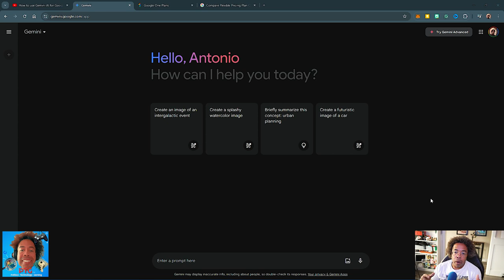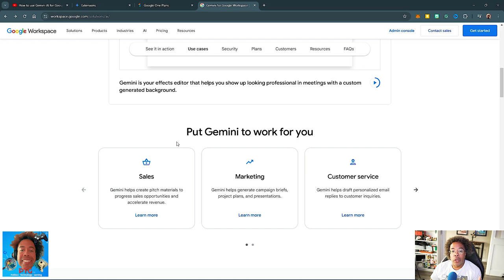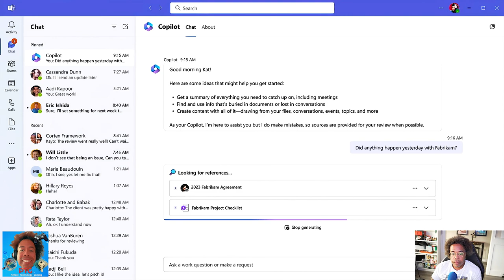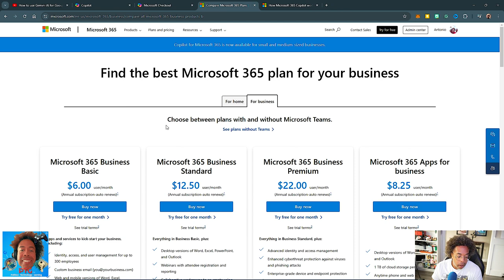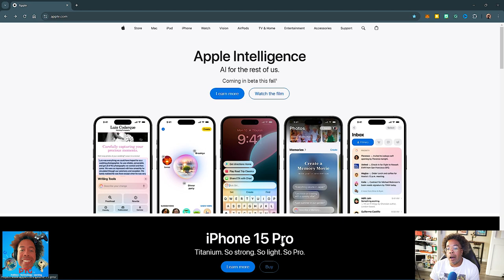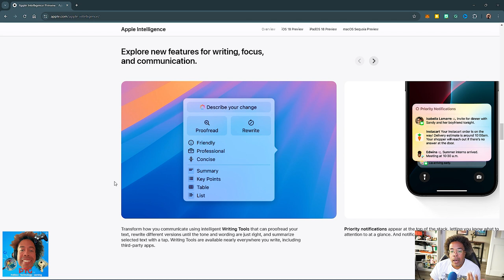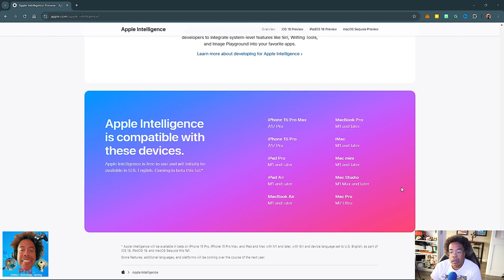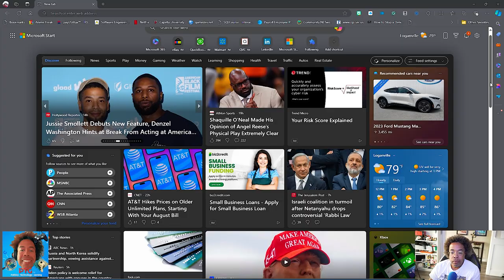AI Assistant Showdown: The Ultimate Gemini Comparison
Struggling to choose the perfect AI utility? Look no further! In this video, we compare Gemini Workspace, Apple Intelligence, and Microsoft CoPilot, diving deep into their features, strengths, and weaknesses. Discover which AI assistant reigns supreme for your needs!

"The Ultimate AI Assistant Comparison || PTG. tv"